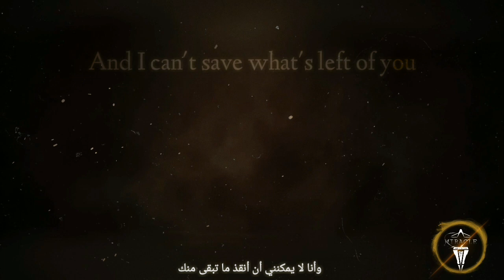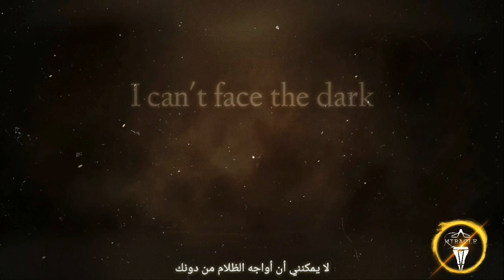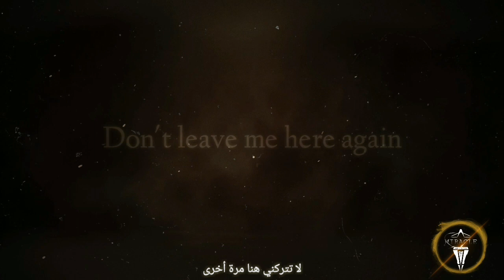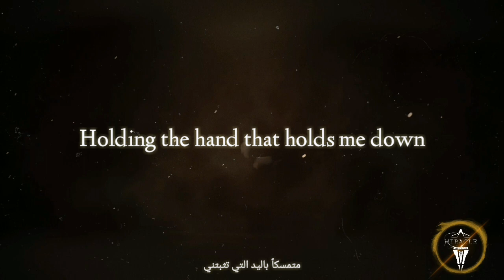Breaking Benjamin - without you - lyrics - مترجمة